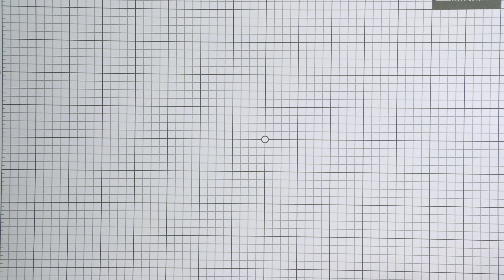Spellbinders July 2021 Large Die of the Month – Mini Slimline Envelope & Nested Card Creator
The July 2021 Large Die of the Month is here! This "Mini Slimline Envelope & Nested Card Creator" die set features 16 cutting dies.

Interested in joining several Clubs? We have several Value Clubs available! Die Hero Club (includes Small, Large and APG Dies of the Month) and The Works Club (includes Small, Large, APG Dies of the Month + Card Kit of the Month).

▬▬▬▬▬ ● FOLLOW US ● ▬▬▬▬▬